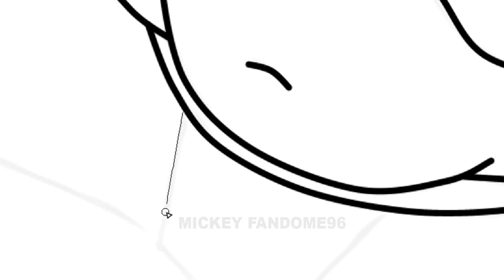Paw Patrol HAROLD HUMDINGER As Sumo Wrestlers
Hallo Everyone!!!
I hope you enjoy for watching my videos guys :D